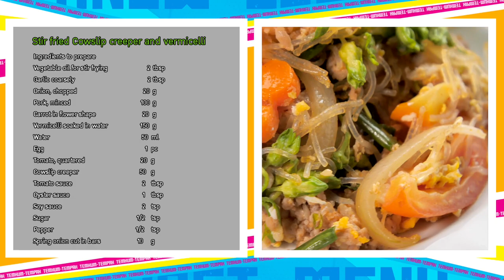รายการ "เต็มปากเต็มคำ" โจทย์ (ดอกขจร)l เมนู วุันเส้นผัดดอกขจร | EP.216[1/3]